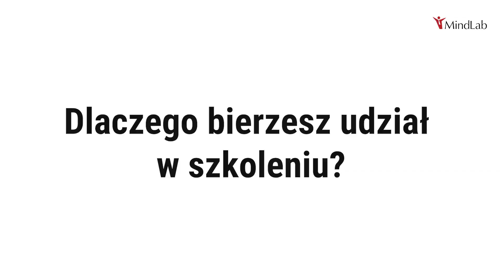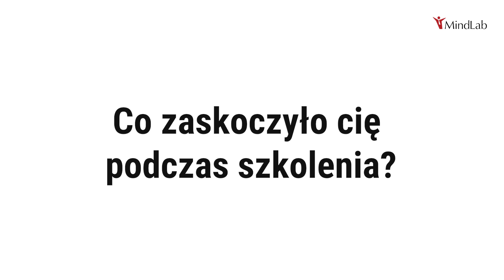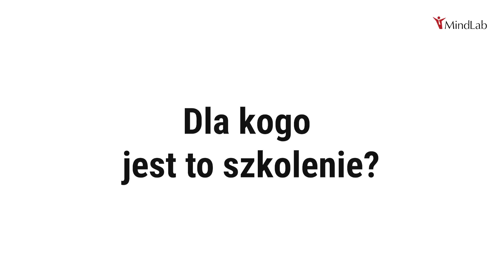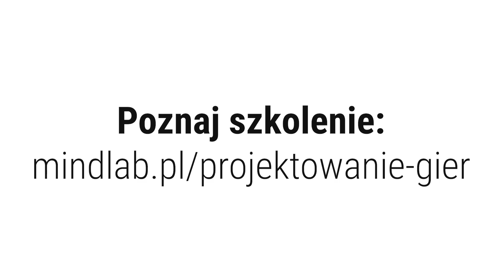Projektowanie gier szkoleniowych: warsztat MindLab Games